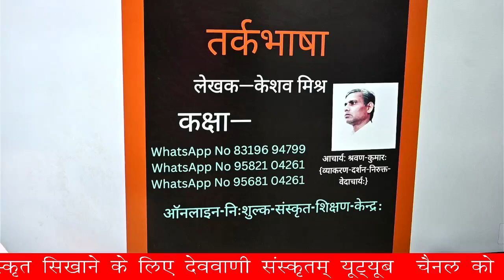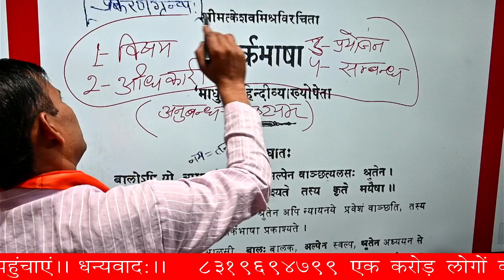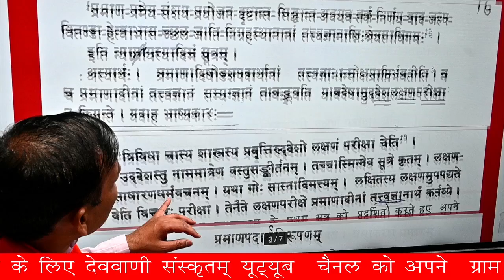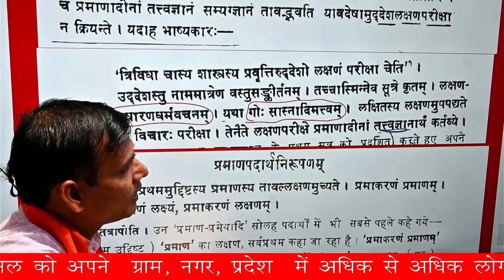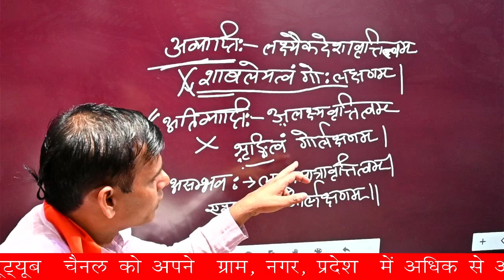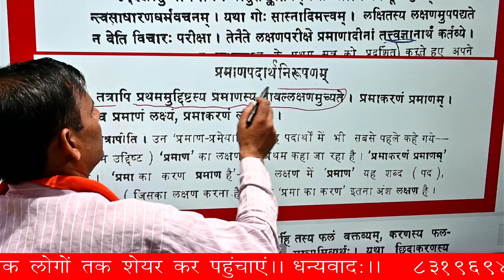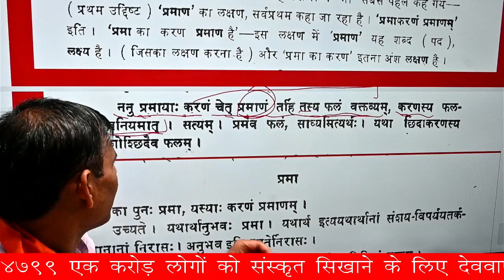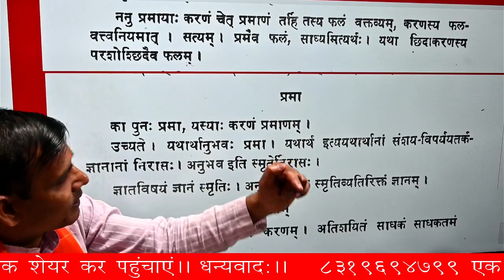तर्कभाषा कक्षा—2 (अव्याप्ति/अतिव्याप्ति / असम्भव-दोषाः/प्रमाण-लक्षणम्)